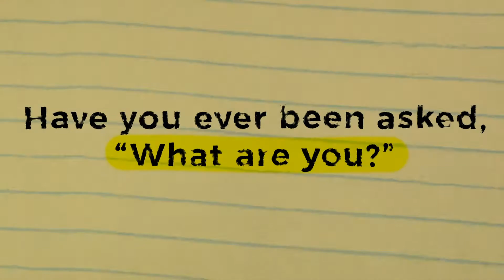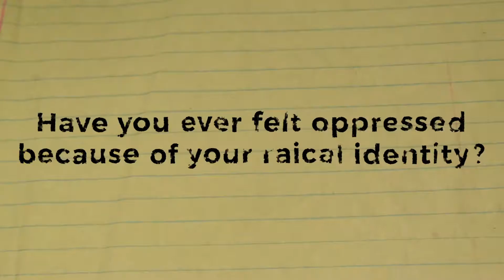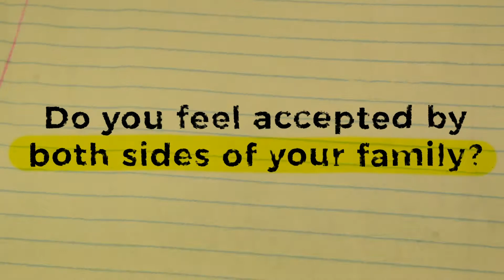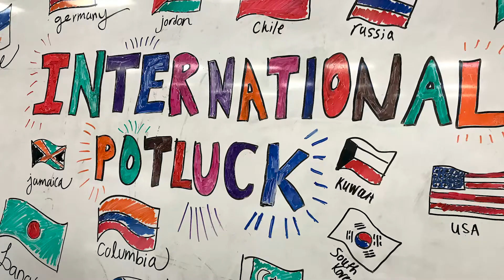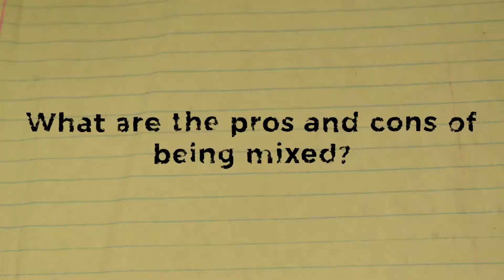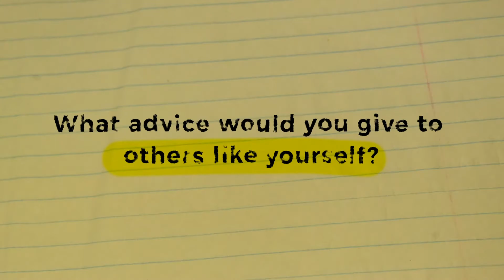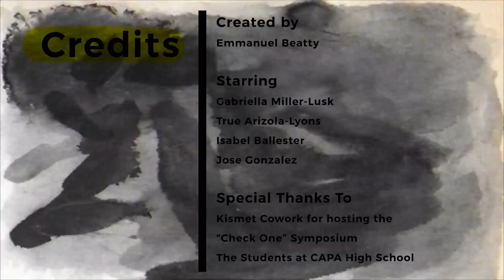Other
A look into the lives of individuals of mixed race and the distinct social experiences they contribute.